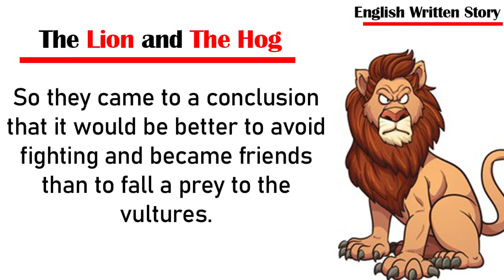The Lion and Hog | Story Written in English | English Written Stories | Best Story in English | 009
1- The Lion and Hog
2- Very Short English Stories
3- A Story With a Moral
4- Story in English
5- Motivational Stories With Moral